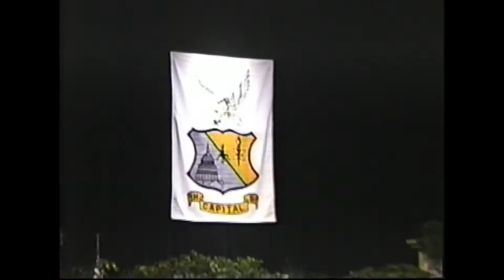SandyHighSchoolGraduation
Video of Sandy's High School graduation.